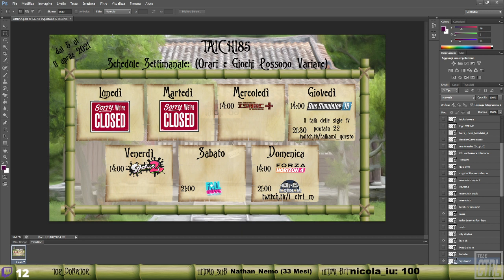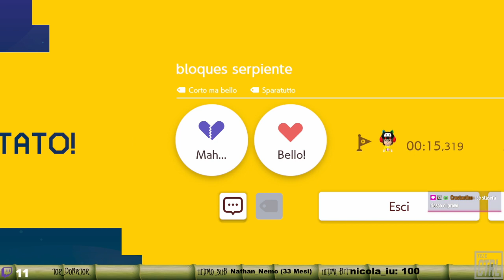Super Massimo Giletti Maker 2